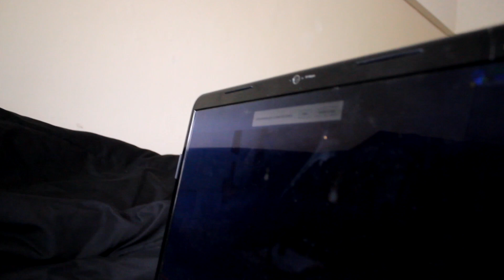Chest and Back.. FINALLY!! + Powerhouse Nutrition Sponsorship!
Follow them on Twitter!!: @PowerhouseLBK
Winner of contest: MIles Whetstone Whetstone

"Physical fitness is not only one of the most important keys to a healthy body, it is the basis of dynamic and creative intellectual activity." -John F. Kennedy